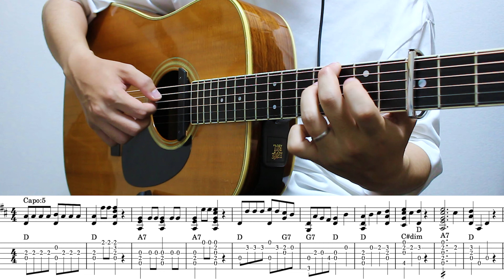サウンド○ウスのCMで100万回流れるやつ